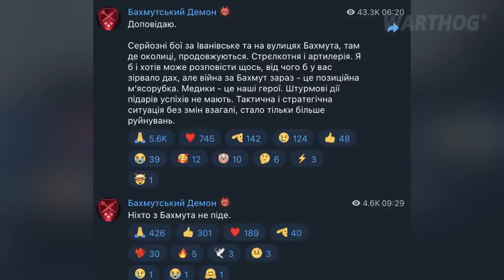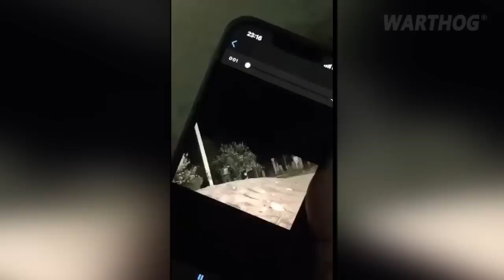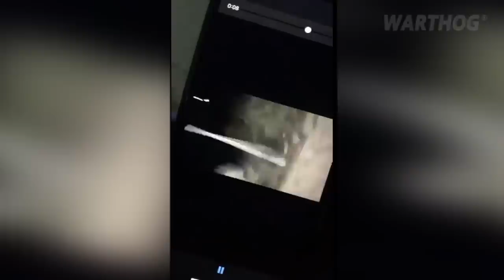SICK AND TIRED OF DYING IN UKRAINE - CHECHENS ARE ATTACKING KADYROV FORCES || 2023